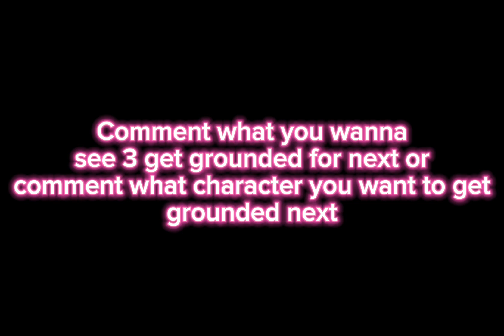3 gets grounded part 3.